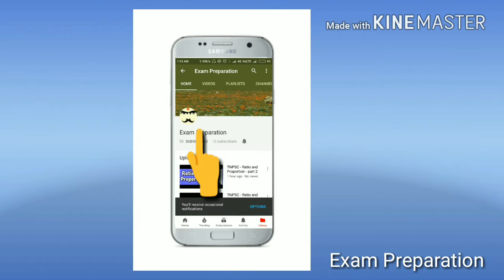TRIGONOMETRY TABLE SHORTCUT